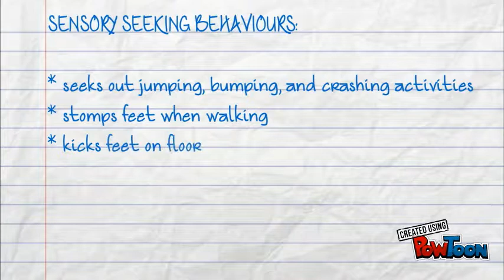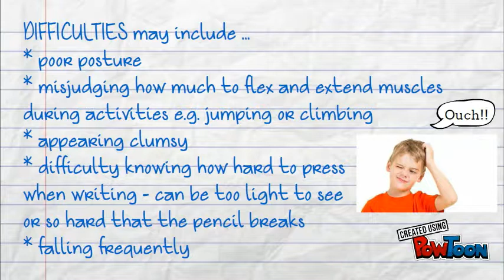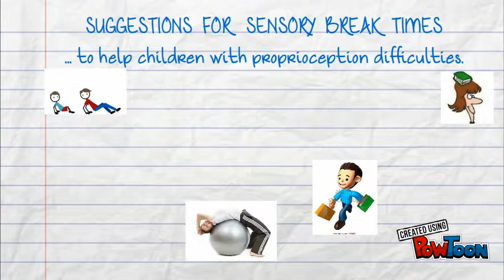Proprioception - what is it?